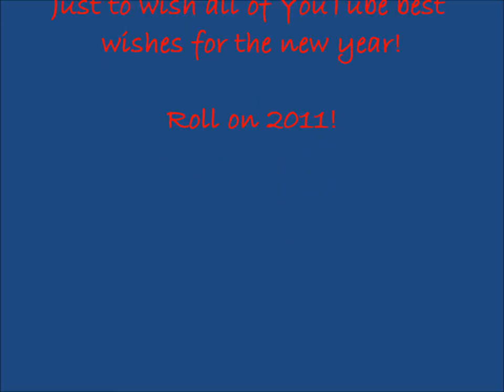Happy New Year 2011!!!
This video is to everyone on YouTube wishing everyone best wishes for the new year!